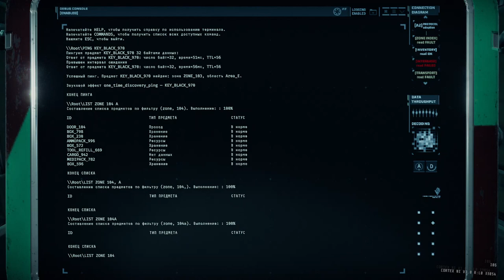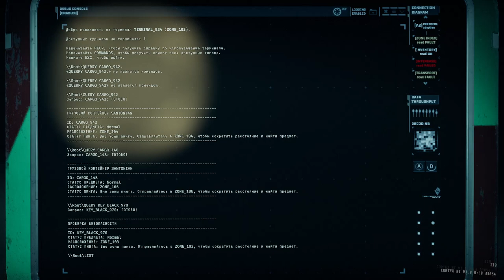GTFO - R2A1: The Dig // Раскопки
= Содержание =
Спонтанно собрались с Hix'ом из @CITADEL-STUDIO , & Nekitkat'ом a.k.a Razrabot4ik, и сыграли в GTFO, уровень R2A1, "The Dig" / "Раскопки".